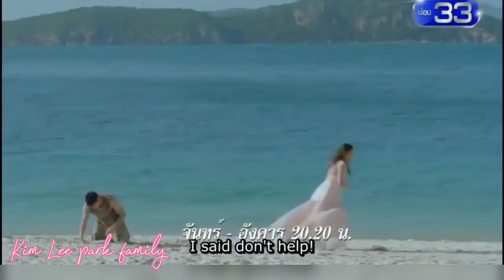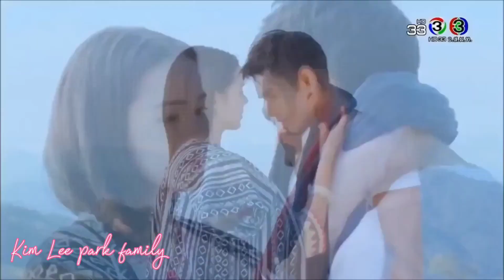crown Princess👸 & bodyguard👮‍♂️ love ❤️story Thai drama Hindi mix song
# Kim Lee park family music video song
the crown 👑 Princess